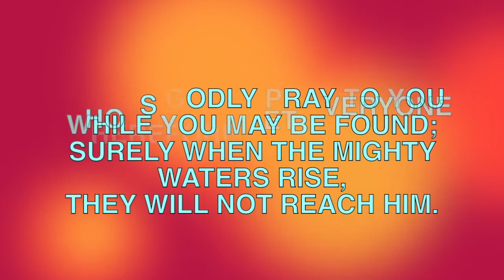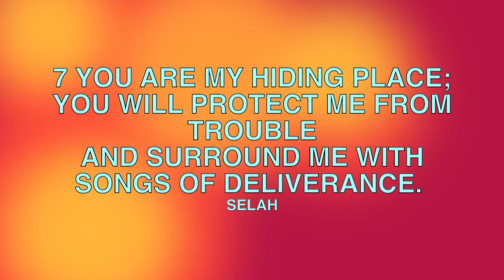RBC Welcome Playlist 10 Jan 2021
A warm welcome to the Baptist Church of Rosettenville Sunday playlist, including readings, prayers, songs and announcements